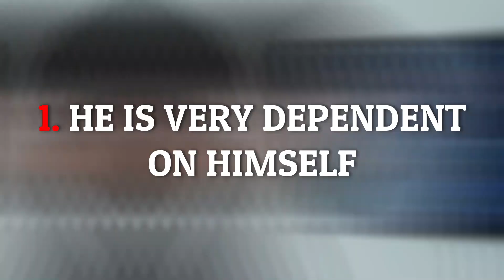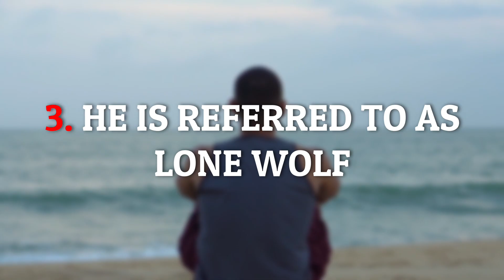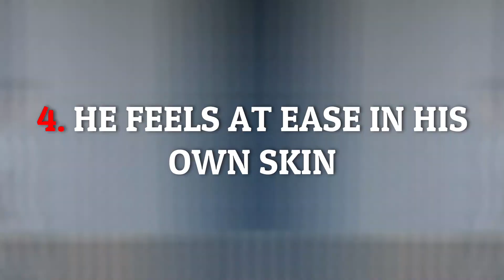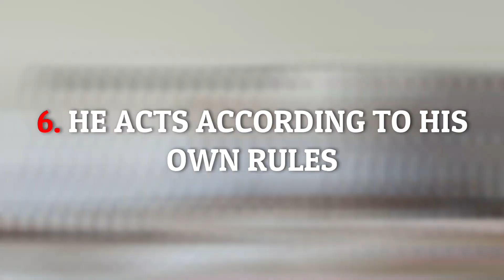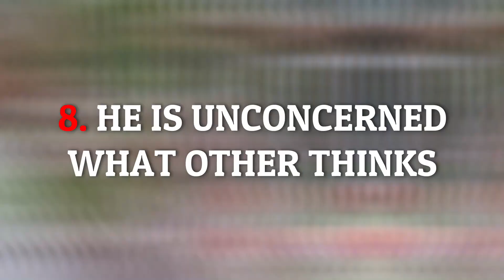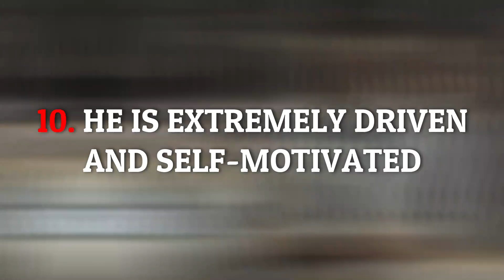What Makes a Sigma male so HIGH VALUE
The Sigma male has a few distinctive personality traits. The way that pop culture views male identity is heavily influenced by archetypes. Archetypes can be thought of as brief descriptions of character and behavior that help us understand the world. Where does the sigma male fit into the picture if the alpha male is the dominant archetype and the beta male is the one who prefers to follow rather than take the lead? The topic of our discussion in today's video is "What Makes a Sigma Male So High Value?"

Taggs: TheAlphaBlueprint ,alphablueprint thealphablueprint the alpha blueprint